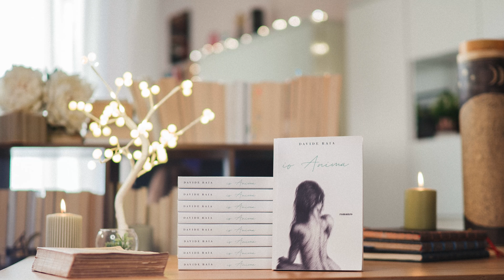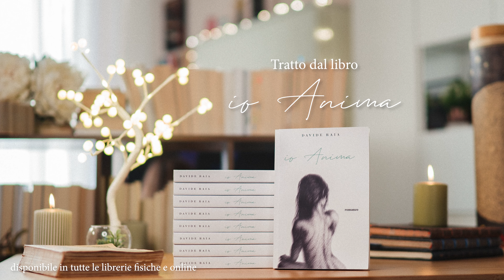Discorso sull'Amore tratto dal libro "io Anima"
La condivisione di tutto ciò che mi è servito a cambiare la mia vita credo fermamente che possa contribuire a cambiare la vostra.